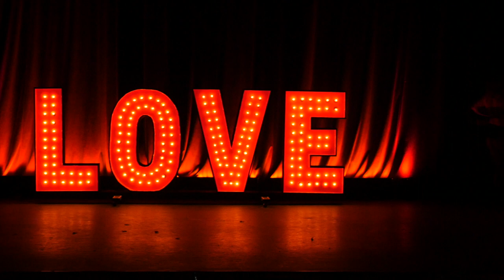LOVE IN THE AIR - Bella O'Toole - Straps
Artist: Bella O'Toole
Venue: Love In The Air, Hilo's Palace Theater, February 9th, 2018

Song: "Roxanne" From Moulin Rouge ft Ewan McGregor, Jose Feliciano, Jacek Koman
Videography: Phillips Payson, Larkin Pictures